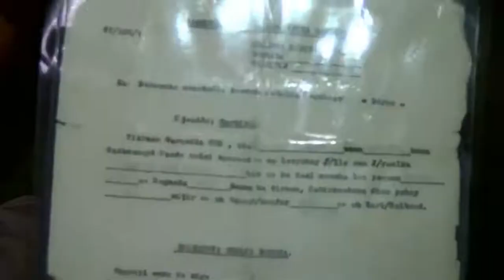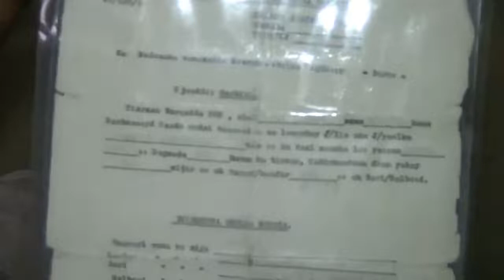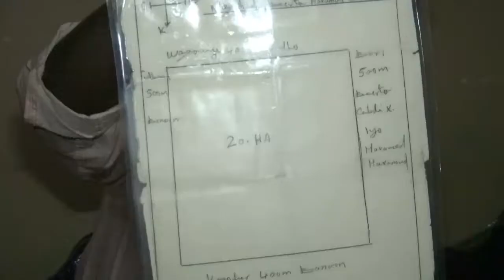Qoys Baaq U Diray Madaxweynaha Iyo BahdaCadaalada